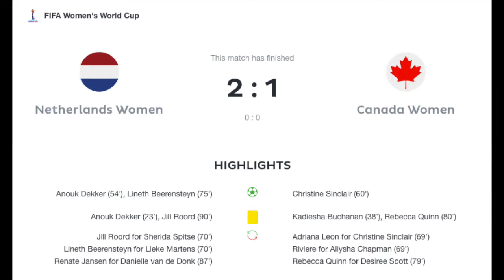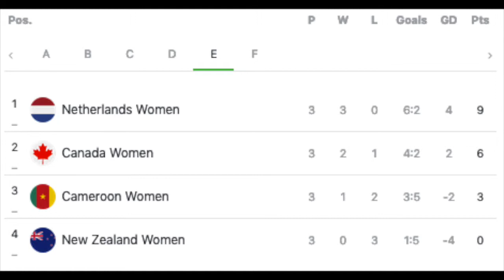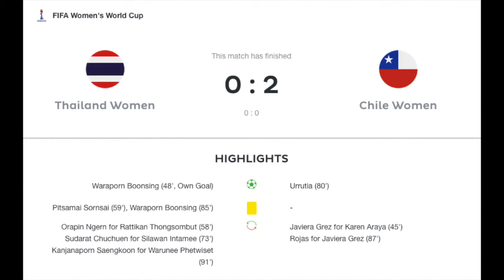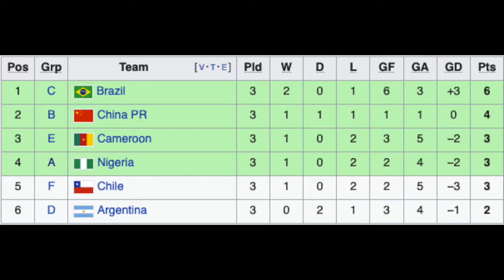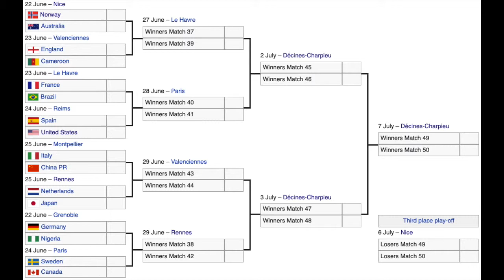African Delight, South American Tears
In two very dramatic finishes, it is Nigeria and Cameroon that end up ahead of Chile and Argentina in the ranking of the third placed teams. The two marquee match-ups were mostly devoid of any true drama, but saw the Dutch and the US girls top their respective groups.